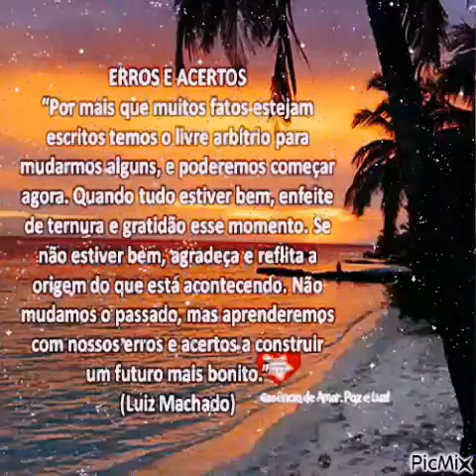Erros e Acertos... Luiz Machado!